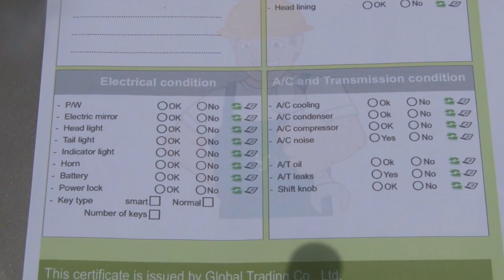12 06 2019 Follow up Certified Condition Report Yokohama Trading